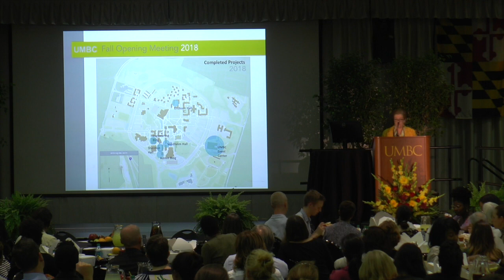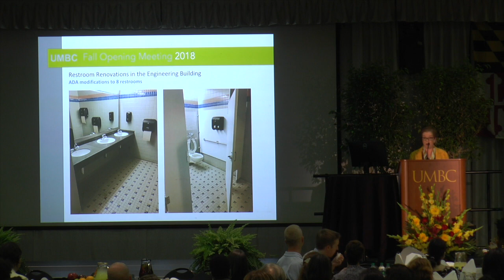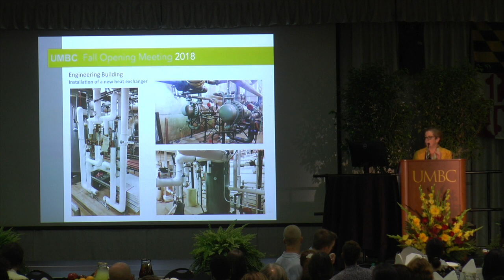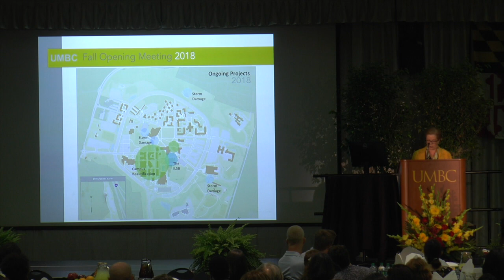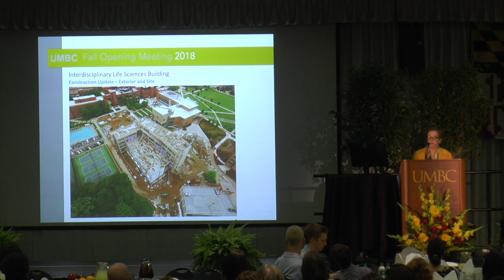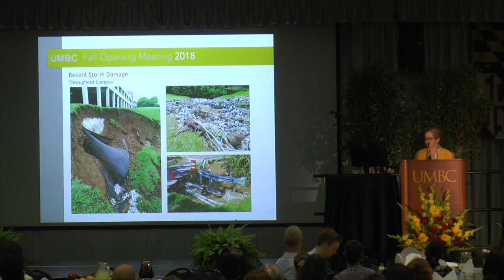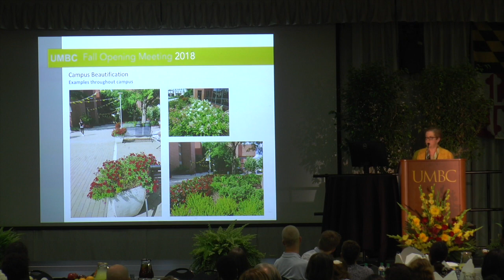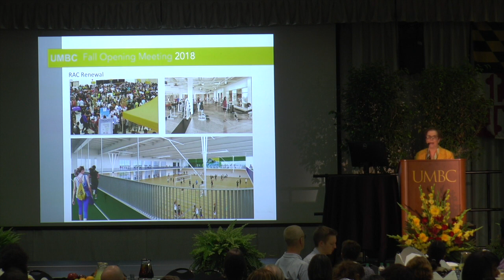Fall Opening Meeting 2018